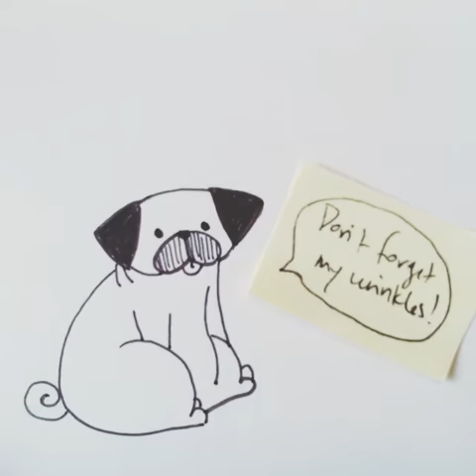Drawing a pug Bah Humpug style